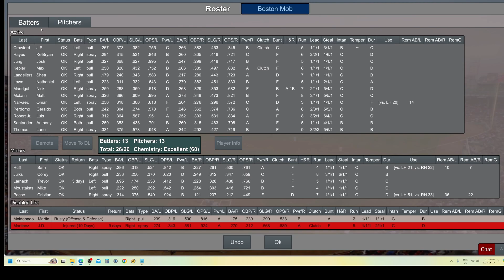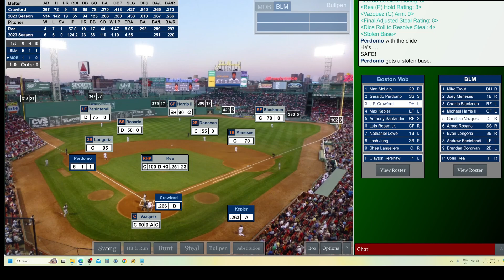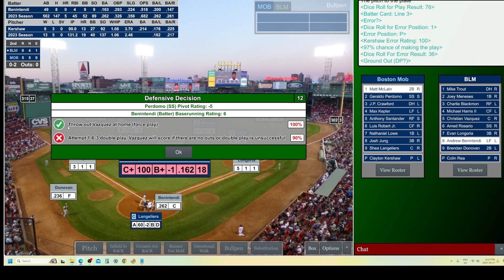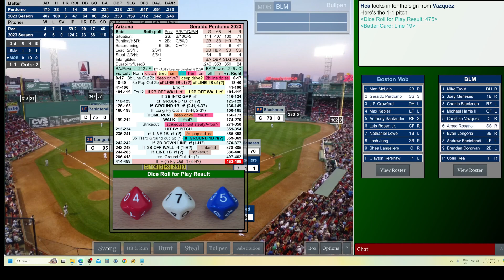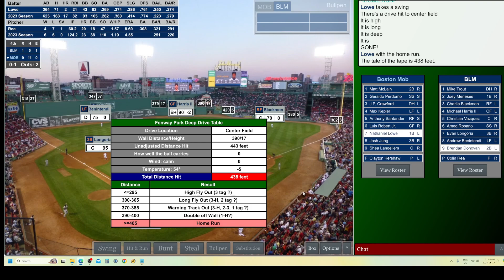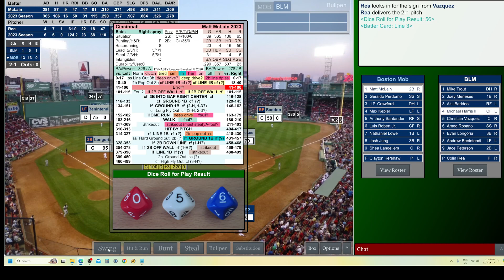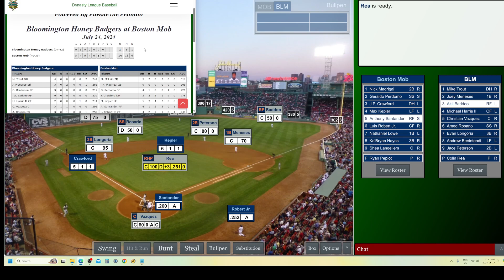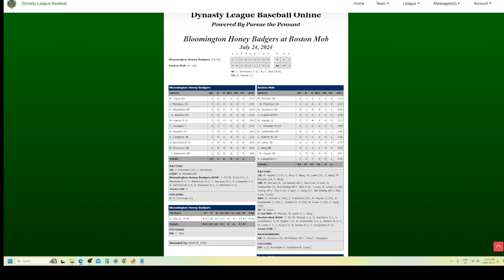Game 77 Boston Mob vs Bloomington Honey Badgers, 2024 HTS Dynasty League Baseball